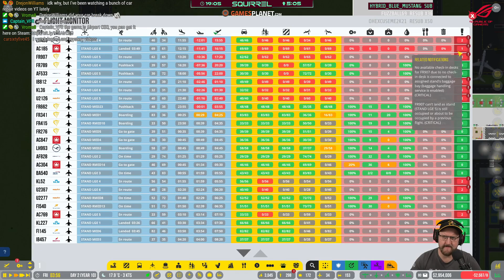Airport CEO | 12th June 2021 | 5/6 | SquirrelPlus